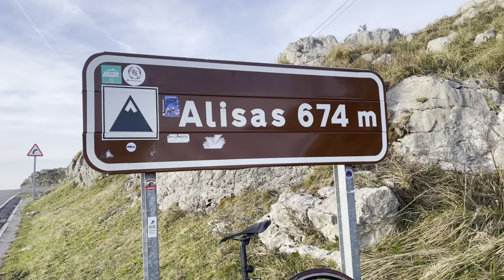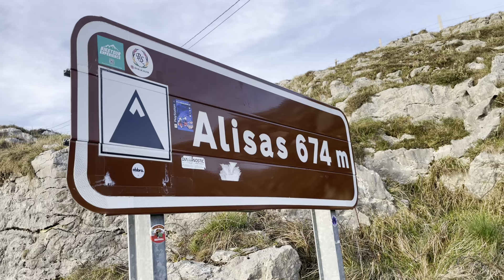Altimetrias: Puerto de Alisas subido por La Cavada (marzo 2024)